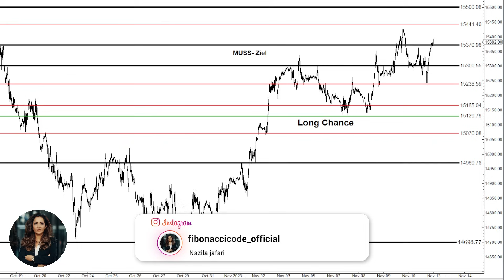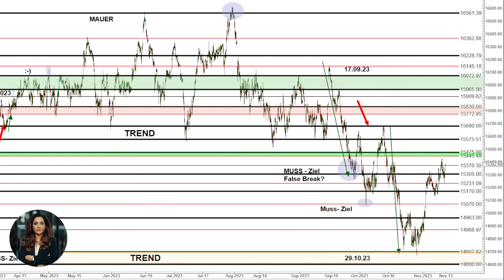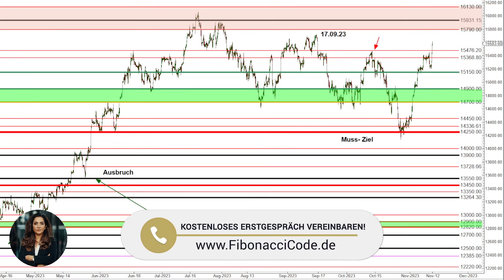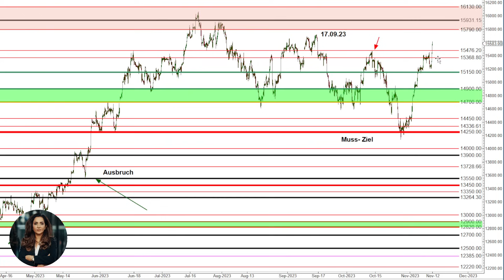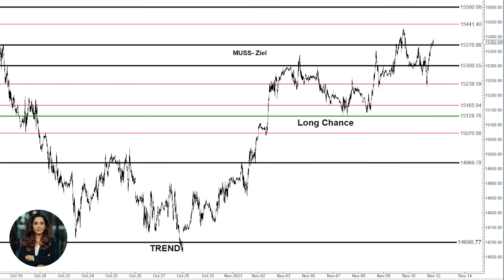Dax & Nasdaq, November Kursexplosion? | Markt Update vom 12.11.23 mit Nazila Jafari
In diesem spannenden Video spricht Nazila Jafari über die Marktentwicklung der letzten Monate, welche in den Videos seit Februar und zuletzt im September und Oktober und November 2023 besprochen und präzise analysiert wurden!

Nicht zuletzt hat Nazila Jafari´s Analyse die letzte Aufwärtsbewegung 2022, Abwärtsbewegung und Korrektur im Dezember 2021 und den Crash am 12. und 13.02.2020 und das Ende der Abwärtskorrektur am 16. bis 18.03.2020 vorhergesagt.

Die Jafari Consulting GmbH übernimmt keinerlei Haftung für die bereitgestellten Analysen, Handelsanregungen und Informationen. Diese stellen in keiner Weise einen Aufruf oder Aufforderung zur individuellen oder allgemeinen Nachbildung, auch nicht stillschweigend, dar.
Eine Haftung für mittelbare und unmittelbare Folgen der vermittelten und bereitgestellten Inhalte ist somit ausgeschlossen.
Alle im Rahmen der im Video ausgeführten bzw. besprochenen Analysen und Informationsbereitstellungen stellen keine Finanzanalyse, Finanzberatung, Anlageempfehlung oder Aufforderung zum Handeln dar, im Sinne des §34b WpHG. Dies gilt insbesondere auch dann, wenn einzelne Emittenten, Wertpapiere, Derivate oder Handelsplattformen, erwähnt oder besprochen werden. Teilnehmer, die aufgrund der veröffentlichten Inhalte, Anlageentscheidungen treffen bzw. Transaktionen durchführen, handeln in vollem Umfang auf eigene Gefahr und auf eigenes Risiko.